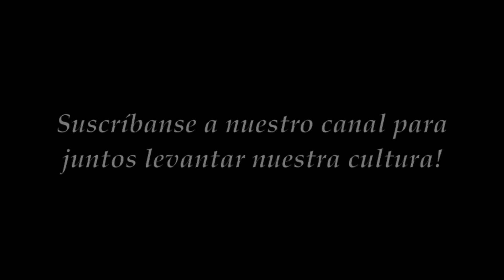SabiasQue: Fundación de Guayaquil